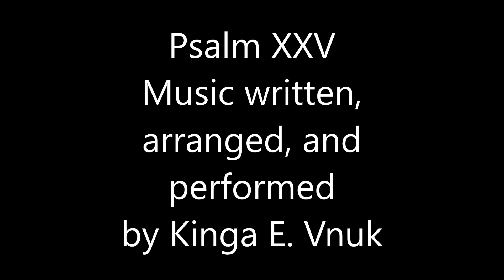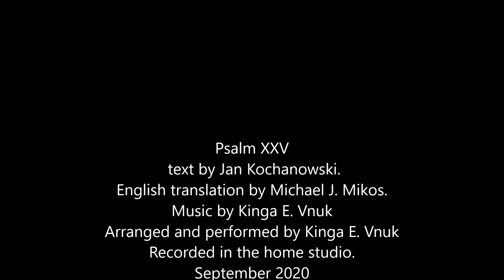Psalm XXV (Piesn XXV)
Original song set to the words of the XXV Psalm by Polish Renaissance poet Jan Kochanowski. (in English translation by Professor Michael J. Mikos used with permission). Music written, arranged, and performed by Kinga E. Vnuk. Original artwork by Kinga E. Vnuk.